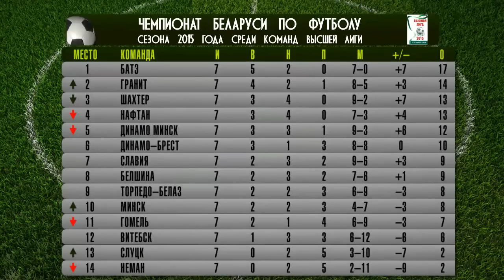Козел про футбол: мини-спецвыпуск "Минск — Неман", 23.05.2015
Мини-спецвыпуск программы "Козел про футбол" с матча 7-го тура "Беларусбанк - Чемпионата Республики Беларусь по футболу сезона 2015 года среди команд высшей лиги "Минск — Неман", 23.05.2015

Дирекция интернет-новостей АТН, Белтелерадиокомпания.